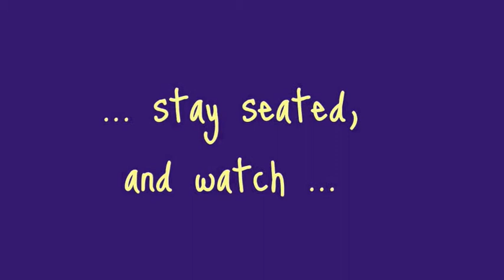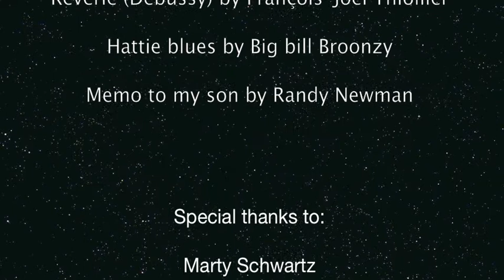The Four bros. Oliver, Louis & Luke play Norwegian wood by the Beatles (2009)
Oliver, Louis and Luke from play "Norwegian wood" by The Beatles.
Recorded on November 2009.

If you don't like it, please don't be too tough with us ... :-)